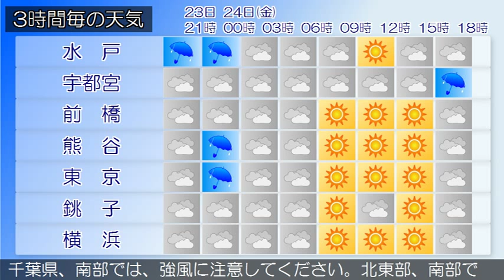2015/07/23 関東地方の天気予報 夕